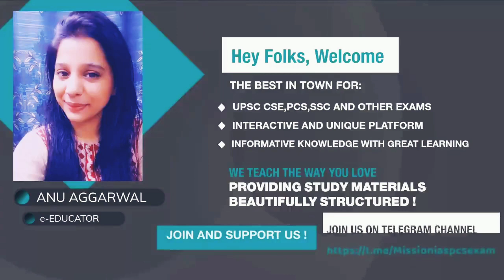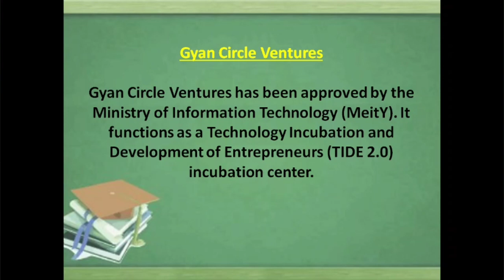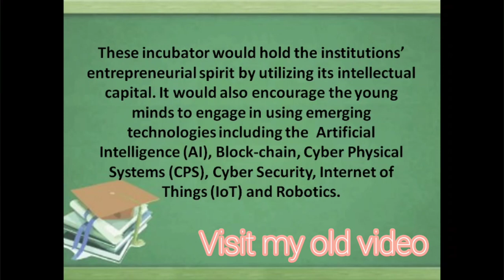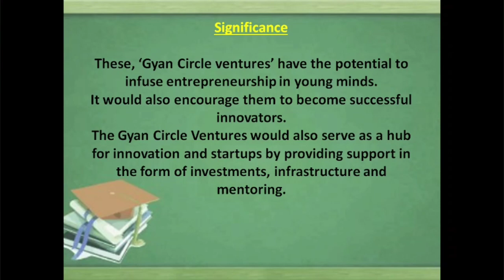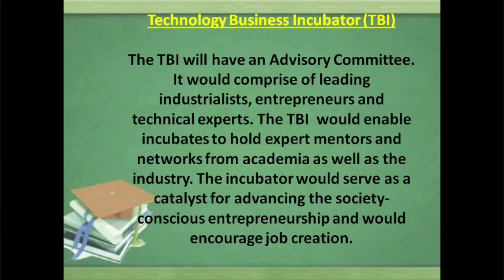Gyan Circle Ventures – Inaugurated by Union Education Minister||e-LEARNING with ANU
HYE EVERYBODY
The Union Minister for Education Ramesh Pokhriyal has inaugurated the Gyan Circle Ventures on October 8, 2020. It is a MeitY funded Technology Business Incubator (TBI) developed by the Indian Institute of Information Technology (IIIT), Andhra Pradesh.
PLEASE VISIT TO MY CHANNEL FOR DAILY UPDATE
THIS VIDEO IMPORTANT  FOR VARIOUS EXAMS:
VISIT MY THIS PLATFORM ALSO:-
my telegram channel name is:- UPSC,PCS,SSC MISSION...👍
FB PG:- Anu Aggarwal Educator